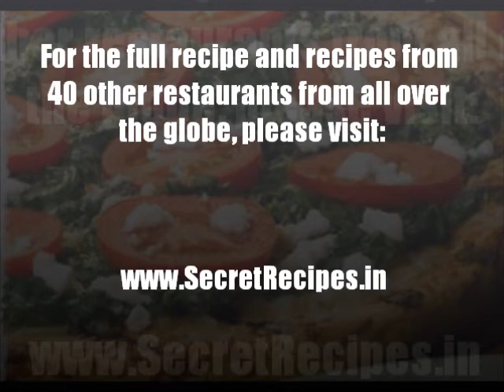Discover "Applebee's Spinach Pizza" SECRET RECIPE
After looking for years, here's the Applebee's Spinach Pizza SECRET RECIPE.

Track Name: Love's Theme
 Artist: Love Unlimited Orchestra